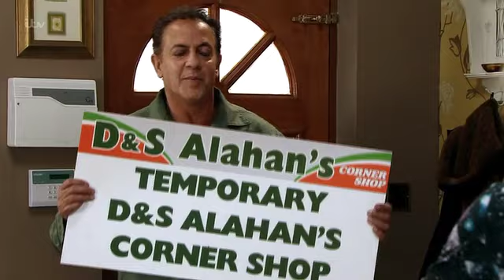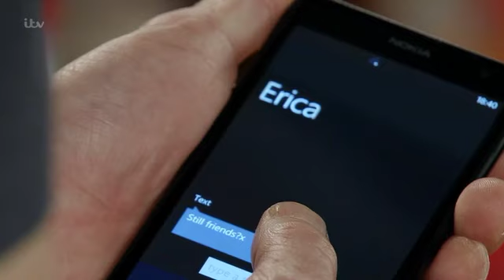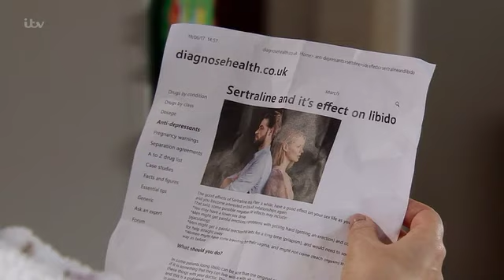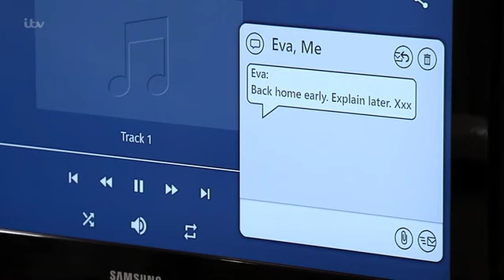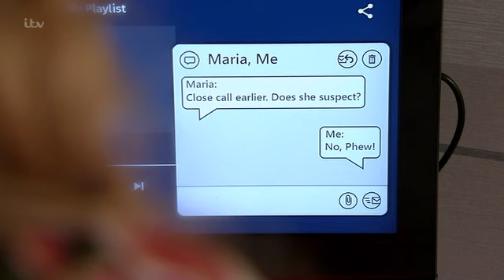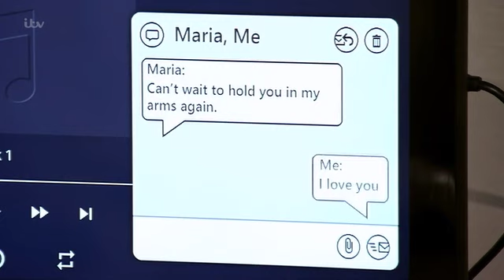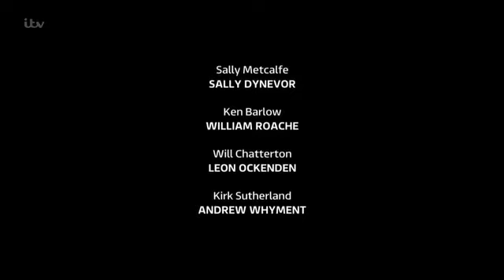Corrie 23rd June 2017 /Corrie 26th June 2017 Omnibus Version